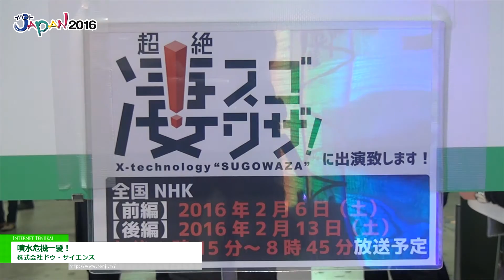[イベントJAPAN 2016] 噴水危機一髪！ - 株式会社ドゥ・サイエンス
株式会社ドゥ・サイエンスはイベントJAPAN 2016にて、噴水危機一髪！を出展。
タルに剣を刺しハズレると爆発音と警報音と共に水が勢いよく吹き出すアトラクションを紹介。

展示会動画はインターネット展示会.tvへ！